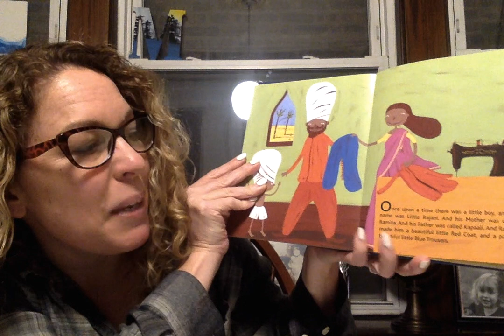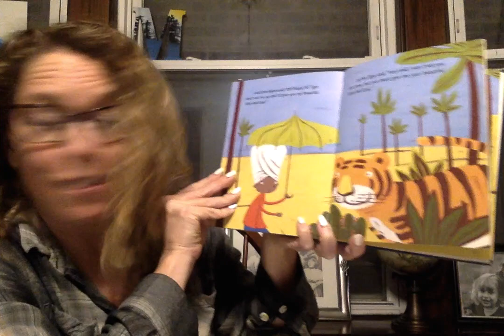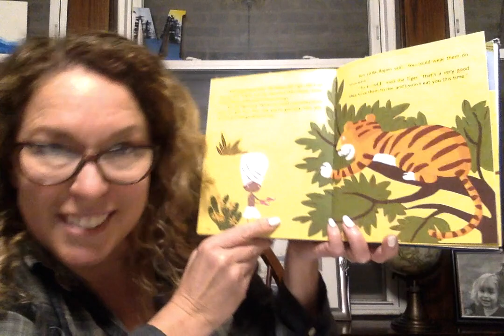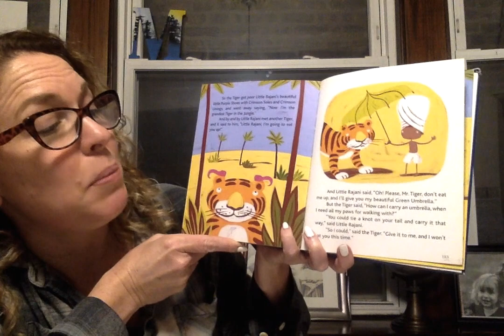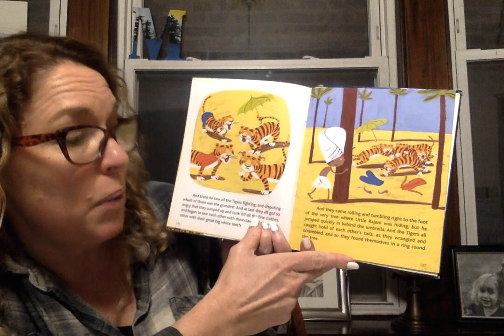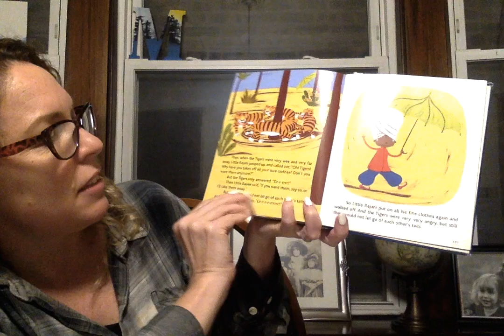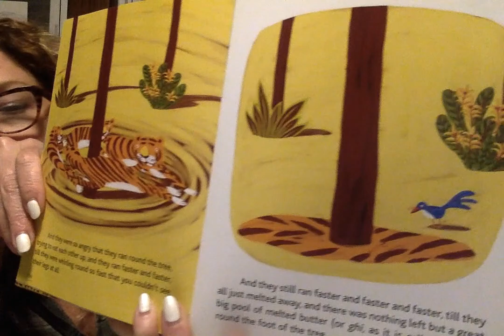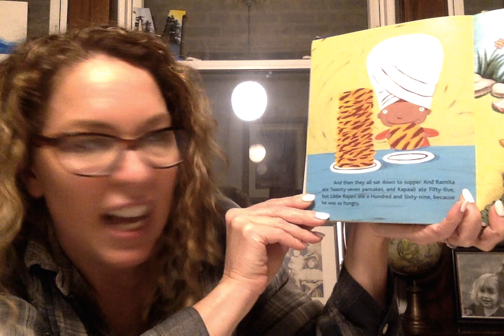The Boy and the Tigers